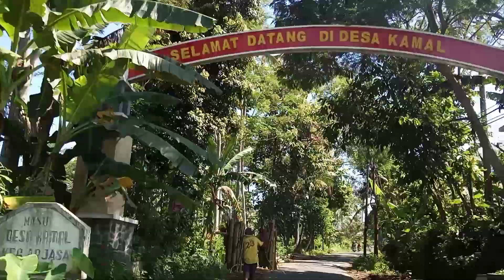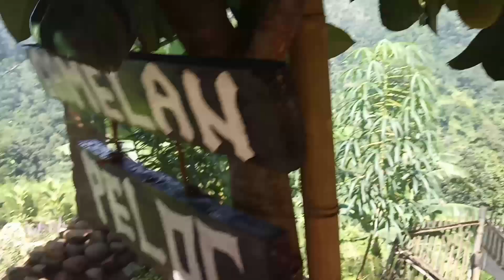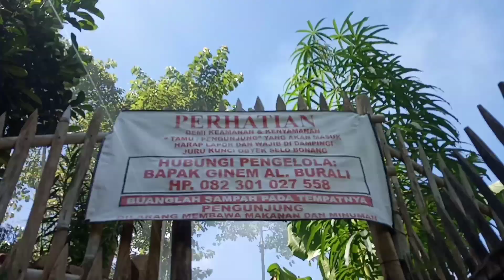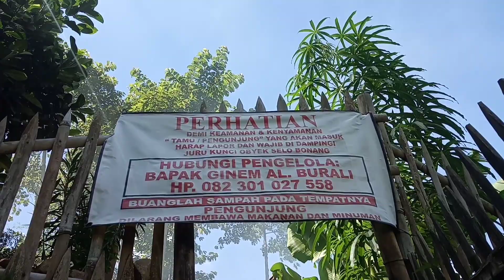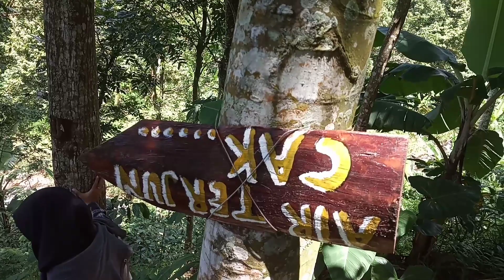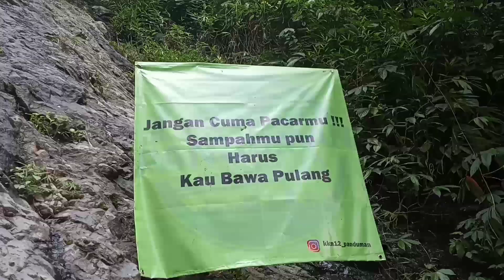WISATA SELO BONANG DIBALIK GUNUNG ARGOPURO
Hiiii Sobat, ini aku baru pertama kali main ke kaki gunung Argopuro, dan tak sangka hanya bisa menikmati pemandangan aja. Namun, setelah sampai diluar dugaan aku, dimana di sana ada tempat wisata yang tersembunyi.

ya pokoknya rekomendasi banget buat sobat di luar sana untuk menghindari kesetresan dengan aktifitas kita di kerjaan. so sangat rekomendasi banget!

Tunggu perjalanan selanjutnya Sobat!

Selamat menyaksikan Sobatku semua.